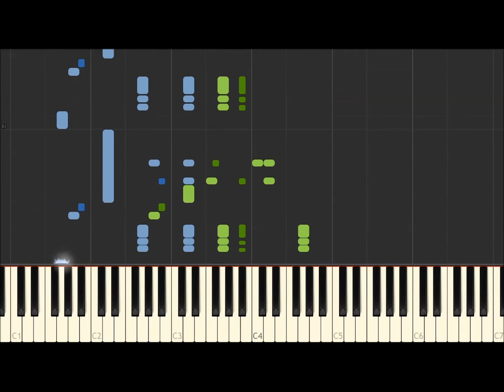Rachmaninov: Prélude Opus 23 No. 5 Alla marcia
A very rhythmic music piece composed by Sergei Rachmaninov.

MIDI creation with SONAR
MP3 recording with PIANOTEQ
Video production based on SYNTHESIA